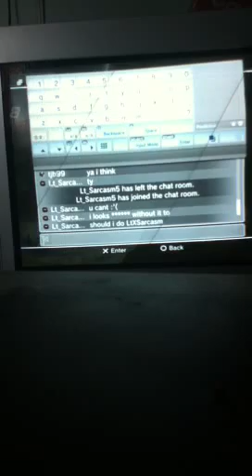Game play on Stadiam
Some game play